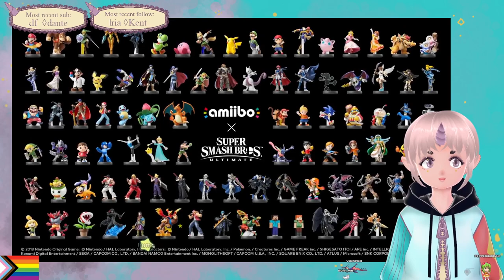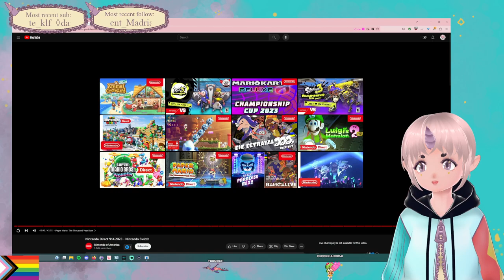Nintendo Direct September 2023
You mean the internet lied to me about Animal Crossing news? Unbelievable.